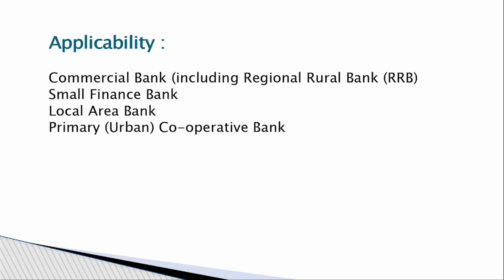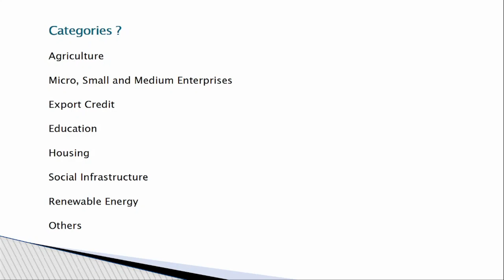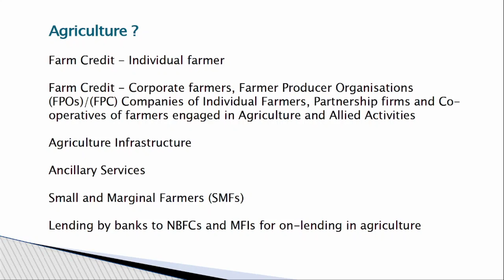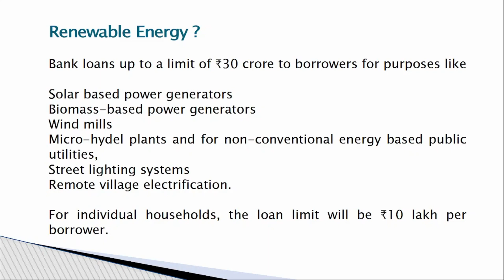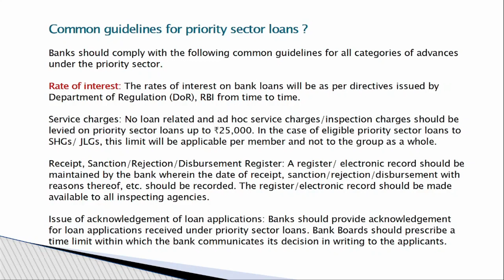What is the target for priority sector lending for banks in India? हिंदी में समझाया गया